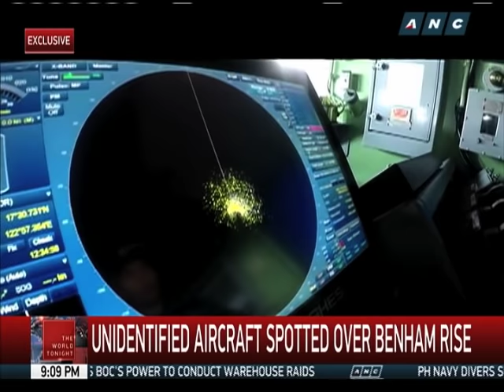Suspected drone aircraft seen over Benham Rise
The Philippine Navy's BRP Ramon Alcaraz was followed by an unidentified aerial vehicle as it began its patrol of the Benham Rise where Chinese survey ships were recently spotted. - ANC, The World Tonight, March 24, 2017